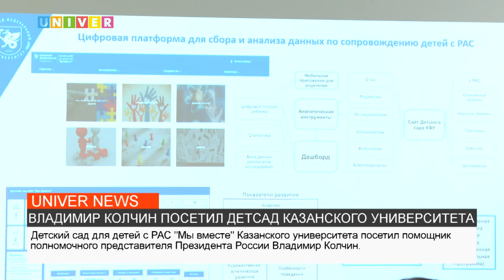ВЛАДИМИР КОЛЧИН ПОСЕТИЛ ДЕТСАД КАЗАНСКОГО УНИВЕРСИТЕТА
Детский сад для детей с расстройствами аутистического спектра "Мы вместе" Казанского федерального университета посетил помощник полномочного представителя Президента России Владимир Колчин. Все подробности встречи узнавала наш корреспондент.